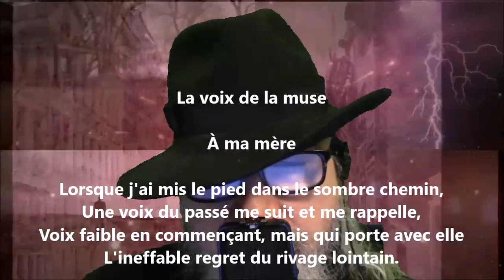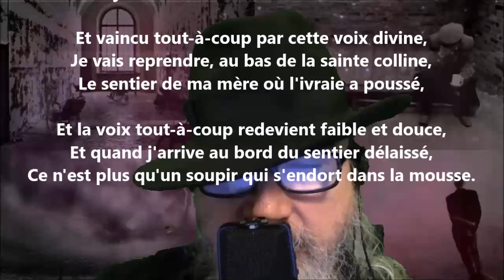La voix de la muse - Antoine de Latour lu par Yvon Jean